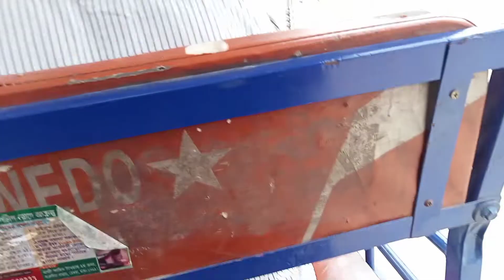এক যুগ পর মায়ের হাতে ভাত খেলাম/@SSWorld11148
পাকা কাঁঠাল দিয়ে মুরগির মাংস রান্না করে সবাইকে খাওয়ালাম,,